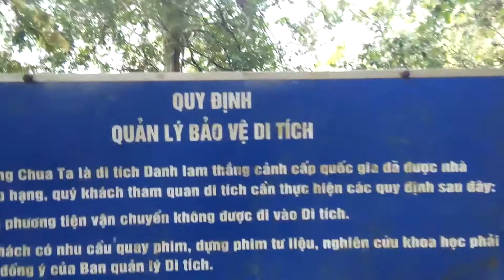Tây Bắc VH tiếp p6 đã đến cửa hang động chua ta xã hẹ muông huyện Điện Biên (Búng Bưởi )